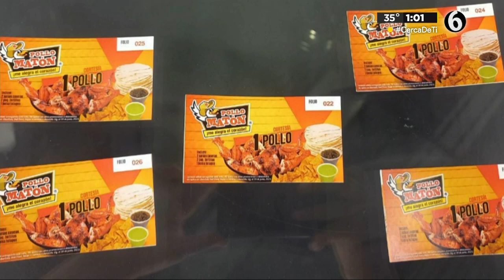Mención Pollo Matón Telediario Vespertino 02-Mar-2023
Menú de Pollo Matón presente:

8 Piezas Pierna y Muslo x $119: Incluye 1 bolsa de totopos, 2 paquetes de tortillas y 2 salsas caseras.

Boneless con Papas a la Francesa: $109 pesos

Salsas Caseras: Roja, Verde, Borracha, Tatemada, Habanera y Norteña. $6 pesos c/u.

Salsa Mango Habanero: $12 pesos c/u.